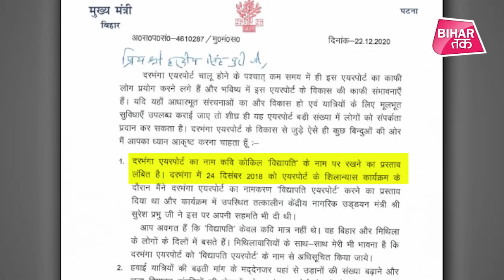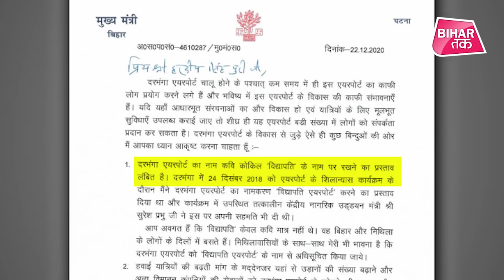Darbhanga Airport का जल्द बदलेगा नाम, Nitish Kumar ने सुझाया नया नाम | Bihar Tak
मुख्यमंत्री नीतीश कुमार ने केंद्रीय उड्डयन मंत्री हरदीप पुरी को पत्र लिखा है...पत्र में नीतीश कुमार ने दरभंगा एयरपोर्ट का नाम कवि कोकिल विद्यापति के नाम पर रखने की मांग की है. मुख्यमंत्री ने खुद इसकी जानकारी अपने ट्विटर हैंडल पर शेयर की है.